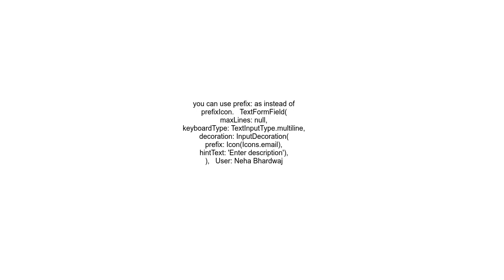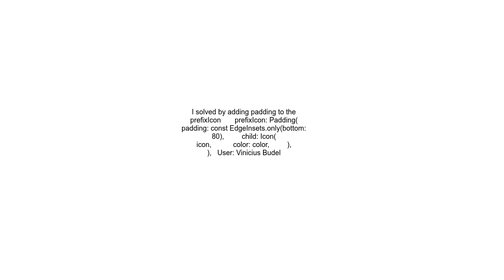How do you make a `TextFormField` `prefixIcon` stay aligned at the top when `maxLines` is null